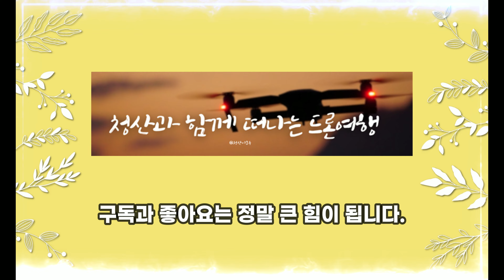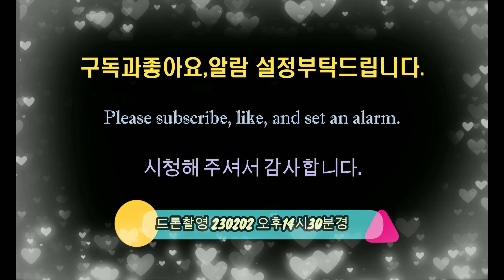검단신도시1단계 안단테AA13 - 1,2단지 공사진행현장 탐방 [ 드론촬영 230202 오후 14시30분경 ]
검단신도시안단테AA13 - 1,2단지블럭#검단신도시안단테#인천서구안단테
Geomdan New Town Andante AA13-1,2 Danji Block # Geomdan New Town Xian Dante # Incheon Seo-Gu Andante

[ 안단테 뜻 ]

안단테(Andante)는 음악의 빠르기를 나타내는 말로 "천천히 걷는 빠르기로"란 뜻이다.

[Meaning of Andante]

Andante refers to the speed of music, which means "at a slow pace".

GS건설, 동부건설,대보건설 (3개 건설사)
* 공급 세대 총1,666
* AA13 1BL - 702세대
* AA13 2BL - 964세대
* 분양공고 : 2021년 9월 16일
* 준공시기 : 2023년 9월 예정
* 사업명 : 인천검단자이 안단테

GS Engineering & Construction, Dongbu Engineering & Construction, and General Health (three construction companies)
* A total of 1,666 supply households
* AA13 1BL - 702 generation
* AA13 2BL - 964 generation
* Announcement of sale: September 16, 2021
* Completion date: scheduled for September 2023
* Project name: Incheon Geomdanzai Andante

1)1단계지역의 세대수는 33,579호 인구수 82,100명 정도 규모로 예상된다고 하네요~~
2)2021년까지 1단계 지역을 마무리하고 2023년 2단계 / 2025년 3단계가 예정되어 있습니다.

1) It is said that the number of households in the first stage area is expected to be about 82,100 with 33,579 households.
2) The first phase area will be completed by 2021, and the second phase

* 촬영일짜 : 2023년 2월 2일  오후 14:30
* Filming date: February 2, 2023 14:30 pm

* 장비 : DJI 매빅 (4K 60FPS)
* Equipment: DJI Mavic  (4K 60FPS)

# 2/3/2023 Video#775

감사합니다.